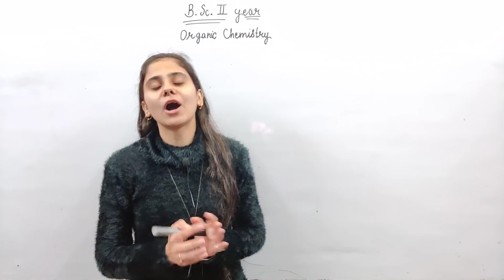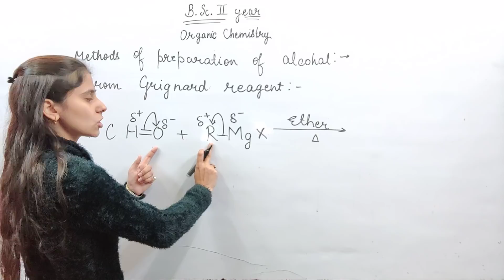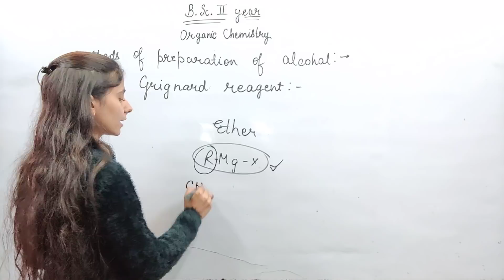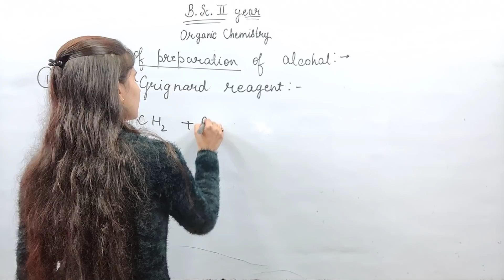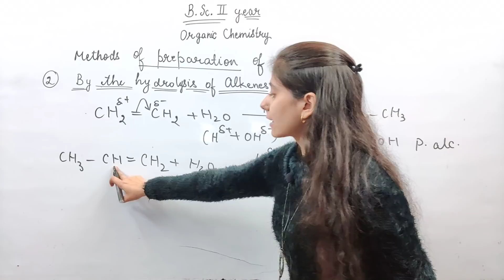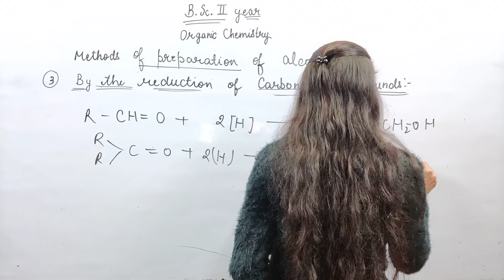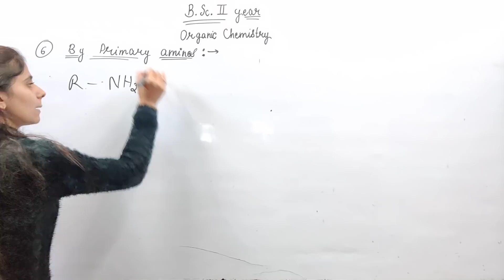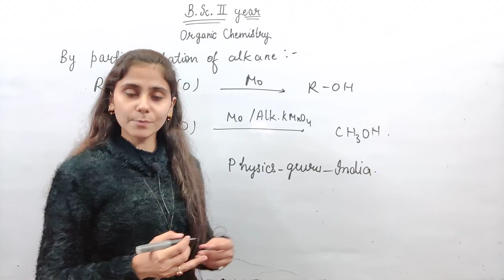Methods Of Preparation Of Alcohal | Organic Chemistry | bsc 2nd yr Chemistry | Aarti Mam Chemistry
प्रिय विद्यार्थियो हमने new session 2021-22 के लिए भी B.Sc.2nd ईयर फिजिक्स  and केमिस्ट्री की क्लासेज आरम्भ करने का फैसला लिया है,
जिसमे फिजिक्स की क्लास शाम 5:30 बजे लाइव तथा केमिस्ट्री की शाम 8:30 बजे हुआ करेगी
Physics मे हम नीचे लिखी गयी बुक करायेगे
1. Physical Optics & Lasers
2. Electromagnetics
3.Elements of Quantum Mechanics, atomic & Molecular Spectra

अपनी यूनिवर्सिटी से बुक नाम मैच करे और क्लास लेने शुरू करे,
 क्लासेज हमारे youtube channel Physics Guru पर ही कराई जाएगी ।
क्लासेज फ्री कराई जाएगी ।
अगर आप कोई भी अन्य जानकारी चाहते है, तो आप हमारे telegram ग्रुप से जुड़ सकते है, उसके लिए आपको पहले play store से telegram download करना होगा, ओर telegram में आप physics guru india  सर्च करके जॉइन हो सकते है, या नीचे दिए गए लिंक पर क्लिक करे आप जॉइन हो जाएंगे

अब जो क्लास चल रही है उनमे केमिस्ट्री में inorganic Chemistry तथा फिजिक्स में electromagnetics चल रही है, उनके लिंक नीचे दिए गए है ,

◆Note- Physics में हम Physical Optics and Lasers बुक करा चुके है,उसे देखने के लिए नीचे क्लिक करे👇🏻